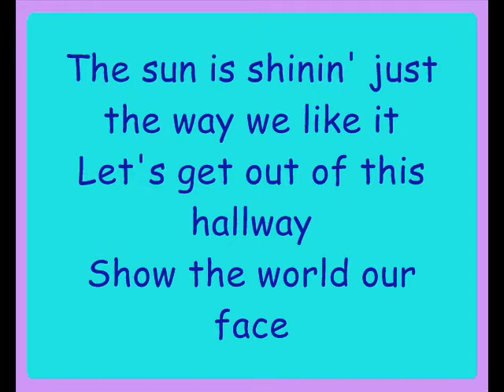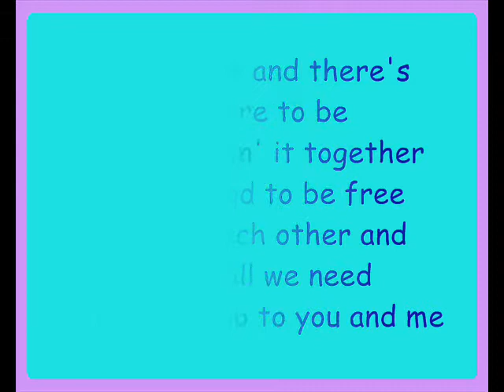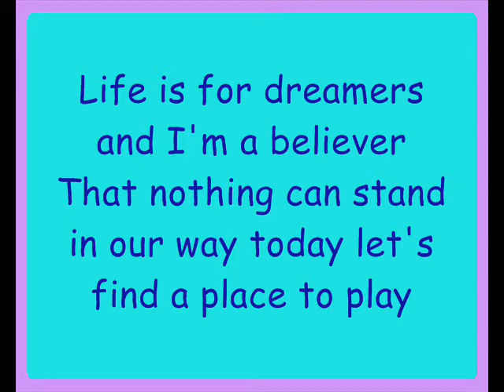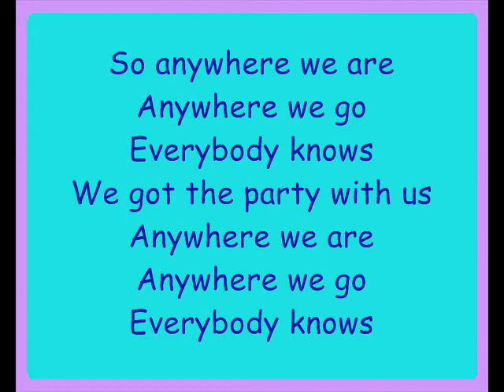Hannah Montana - We Got The Party With Us (Lyrics)